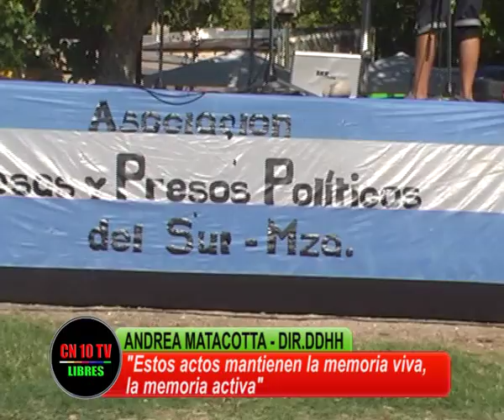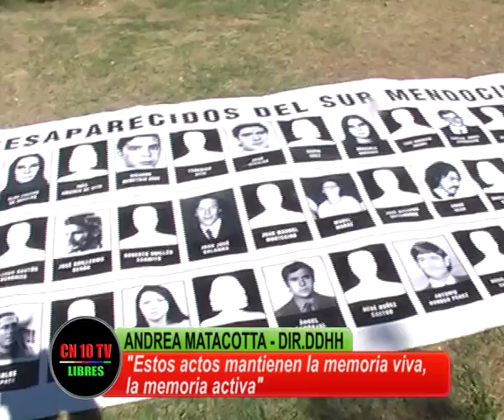MEMORIA VIVA Y MEMORIA ACTIVA